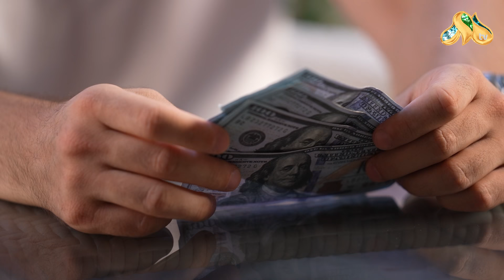Yolg’onga to’langan tovon... Iqror, 822 - son